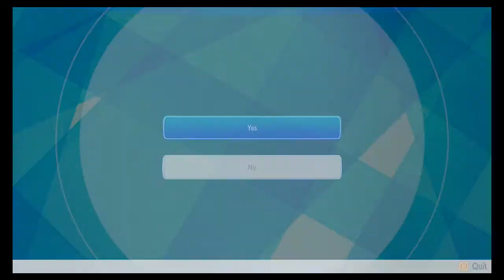Beedrill Stings | Let's Go Pikachu/Eevee Battles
We get another battle, this time facing a threatening bug!